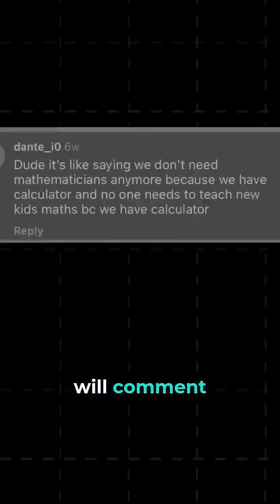Is Coding relevant anymore??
[visi ece btech electronicsengineering semiconductor engineering engineeringjobs roadmap futurejobs careers ai india]